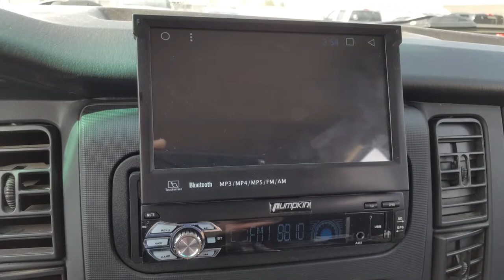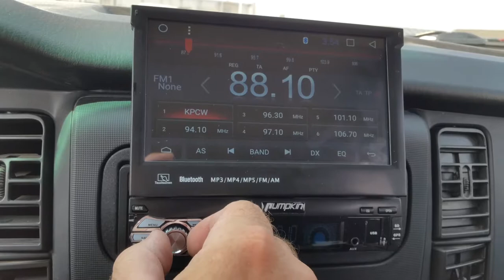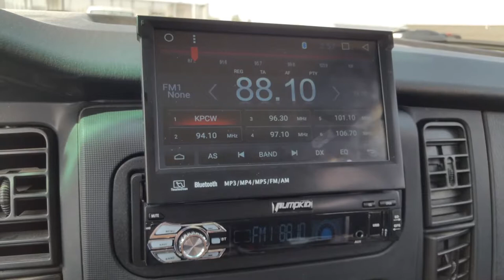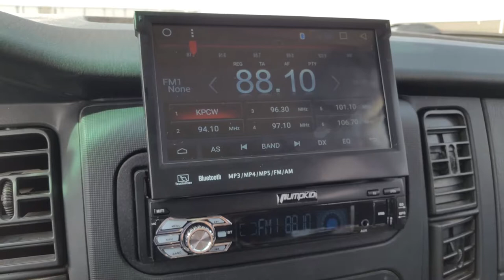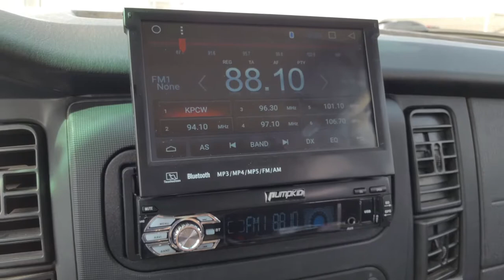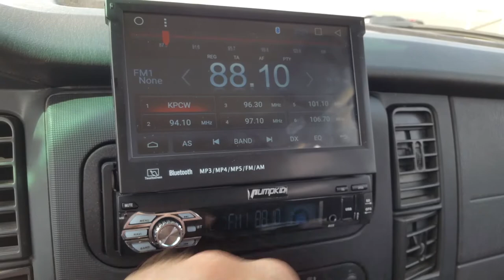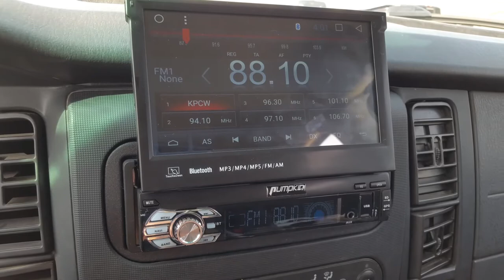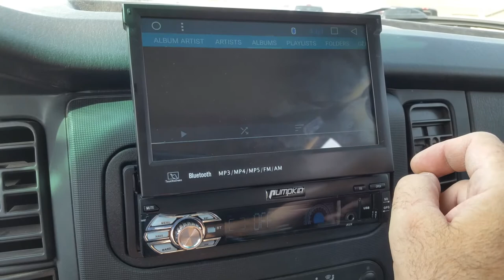Pumpkin radio FM cutting out.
Pumpkin CN10-01201B-08A. AM/FM radio cuts out every 5 minutes. It degrades into static, as if you were losing signal reception. The only way to restore AM/FM radio reception is to reboot the head unit. Then it's good for another 5 minutes. For this video, I was parked the whole time (so the FM station I was listening to wouldn't lose signal), and the engine was running on my truck (so it wasn't the battery draining). The radio has been installed less than a week and it has acted this way the whole time.

If you skip ahead to 5:24, that's about where the audio starts breaking up and degrades to static.